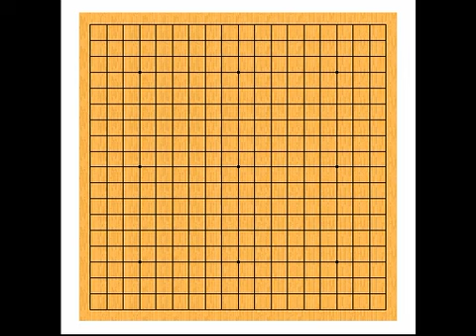囲碁棋譜再現905局目 ●藤沢里菜 ○河野臨 第1回イベロジャパン杯記念対局 Go Game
棋譜再現905局目

第1回イベロジャパン杯記念対局
対戦日：2014年12月8日
コミ：6目半
結果：黒中押し勝ち